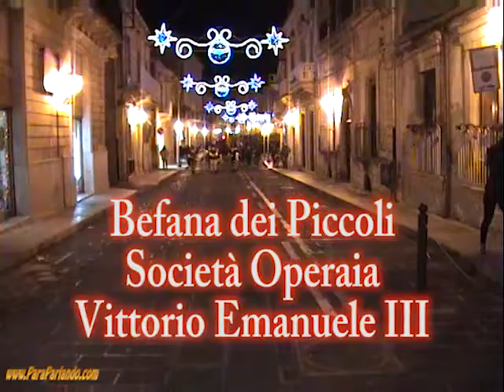Befana a Palazzolo Acreide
La befana dei piccoli organizzata dalla societa operaia a palazzolo acreide